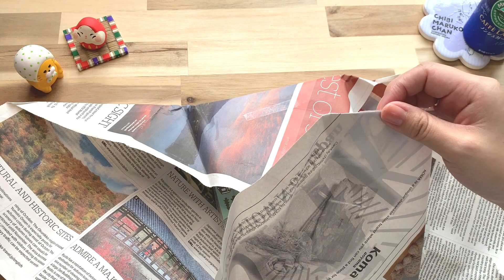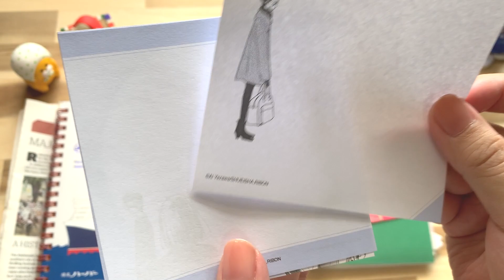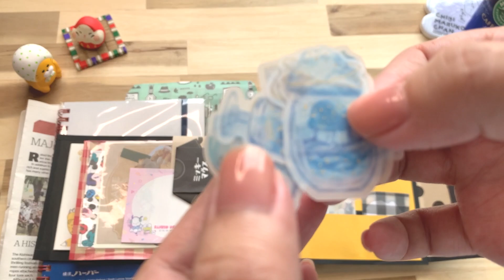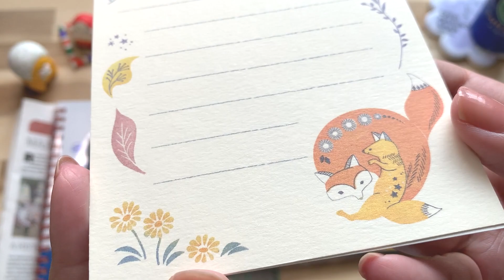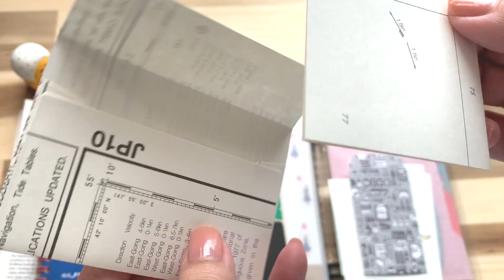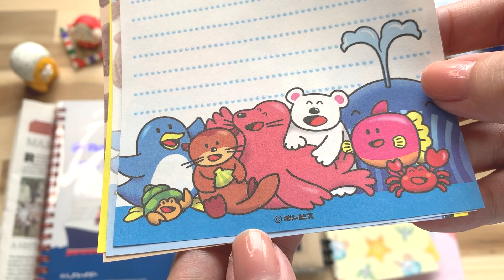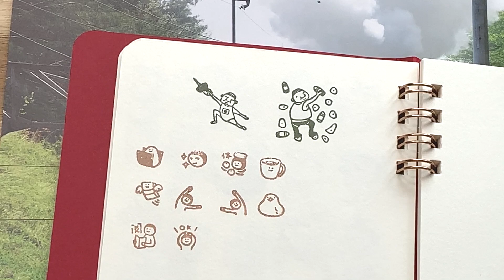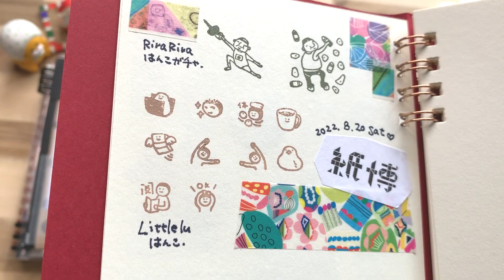大感謝のおすそ分けファイルと紙博の購入品でほぼ日手帳コラージュ。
はじめて頂いたおすそ分けファイルがとても嬉しくて有難かったので、動画のなかでご紹介させて頂きました！動画後半では、紙博で購入してきたアイテムの使用感やほぼ日手帳コラージュなども楽しんでいます♪少し長めの動画なので、ゆったり見て頂けると幸いです(*'▽')